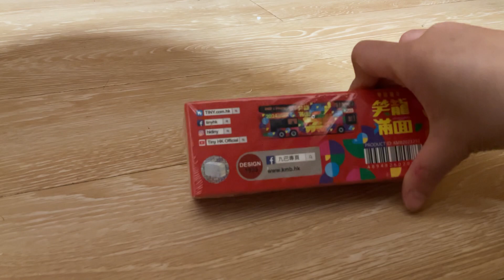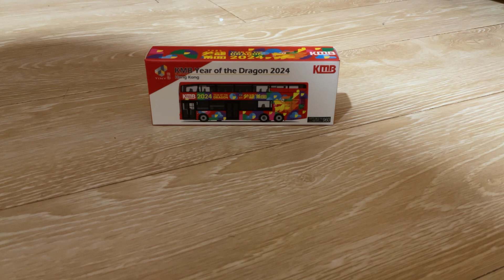第一集介紹巴士笑龍滿面